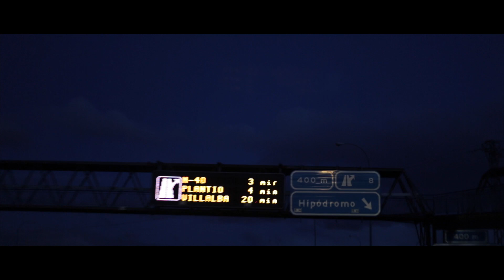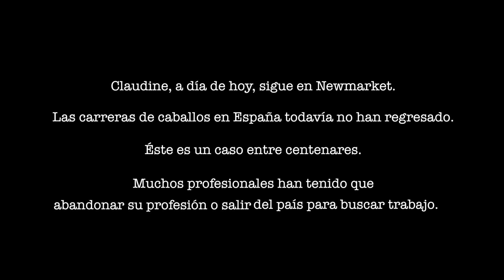Claudine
Claudine Cazalis es una jockey francesa afincada en España. La crítica situación que está viviendo el turf en España le obligará a emigrar a Inglaterra para buscar trabajo en su pasión, los caballos. El objetivo de este documental es dar a conocer la profesión de jockey y el desconocido mundo de las carreras de caballos en este país.